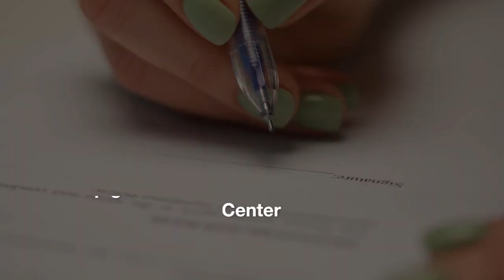Mauro Herlitzka: one of Latin America’s most relevant art collectors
When did your fascination with art first blossom, and when did you commence your voyage as a collector of contemporary art?

My connection with the world of art appears to have been intrinsic since my earliest days. Growing up in a family of art enthusiasts, I was fortunate to have my natural appreciation for creativity nurtured. Initially, my collection journey centered on European Baroque art from the 17th century. However, my passion eventually guided me towards the art of Argentina and Latin America, created during my own lifetime. This transition marked a pivotal moment, unveiling an entirely new realm of exploration.

What serves as the predominant impetus behind your art collection?

My venture into collecting extends beyond mere acquisition and possession. To elaborate, by 1992 and 1993, I had reached a juncture where the act of accumulating artworks felt inadequate. Merely procuring and assembling pieces no longer resonated with me. At that turning point, I immersed myself in the realm of art institutions, igniting a profound interest in museums, cultural policies, and more. This period marked the genesis of Fundación Espigas, a documentation center dedicated to the history of visual arts in Argentina, which I founded.

Do you believe that your involvement in the local art scene has transformed you into more than just an art collector?

The transformation began to take shape towards the close of the 1980s, particularly in the United States. As a businessman, I comprehended the significance of generating value in the context of production, and I aspired to apply this principle to the cultural and artistic sphere.

What constitutes your primary focus when selecting artists to include in your collection?

My principal focus revolves around Latin American conceptual art from the 1960s and 1970s, as well as contemporary artists who continue to explore this creative lineage.

How do you perceive the landscape for conceptual art in Latin America?

Initially, it may not have garnered significant international recognition, but in recent years, it has steadily accrued both symbolic and market value. Prominent public and private art institutions have also started to embrace conceptual art.

Can you provide an approximate count of the artworks in your collection?

I have amassed a substantial number.

Have you ever contemplated sharing your art collection with the public?

I have not. For me, being a collector transcends the destination; it's about the journey and the manner in which one engages with the process. For instance, during my youth, I collected coins, and at the age of 28, I had the opportunity to exhibit my collection. However, for me, that chapter in my journey as a coin collector concluded once I put it on display. The same principle applies to my collection of Italian Baroque art.

Who within the art world inspires and influences you?

I draw inspiration from individuals who possess the capacity to create not only for personal fulfillment but also for the betterment of others. This includes museum owners, proactive collectors, and influential figures who have fostered a sense of community through art. To spotlight just one example among many, there is the remarkable Ruth Benzacar, the founder of a three-generation family gallery located in Buenos Aires.

What led to your association with the Henrique Faria Fine Art gallery?

My trajectory led me to explore the realm of art market valuation in 2004, following my involvement in museums, institutions, and committees. In a sense, a significant portion of art is viewed through the lens of the art market. The art market is transparent, straightforward, and offers a platform for me to convey clear messages and insights to the public. I am intrigued by the prospect of effecting change from within this narrower margin, and a gallery serves as an active participant in this endeavor.